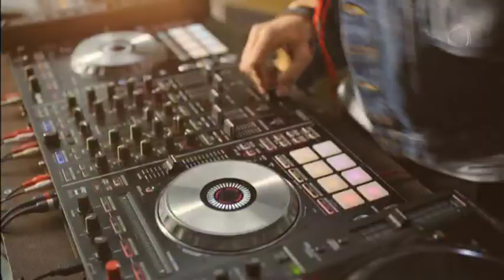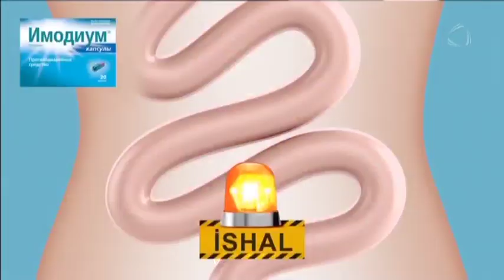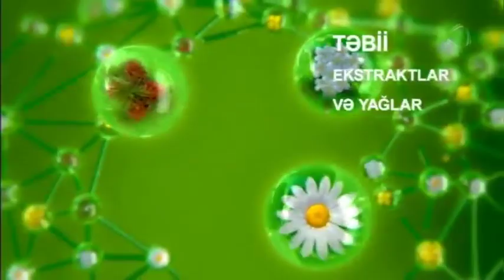Təhsil TV: 2018-2019-cu tədris ilinin uğurları